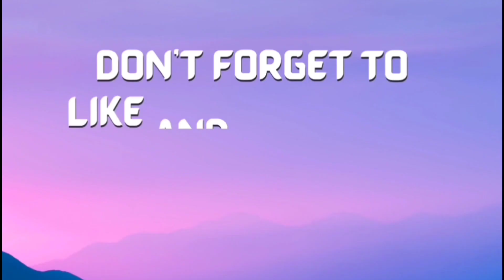PEDICURE NA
Hi mga ka kuris: This is how to clean our nails pinapakita rito kung paano gawin ang tinatswag na pedicure.
My channel has a random video travel  personal,short video and charity.
Sa charity vlog ko kung nais nyo magbahagi ng kaunting tulong sa napusuan nyong tinutulongan ko tangi sa fb account lang po tayo makipag ugnayan.